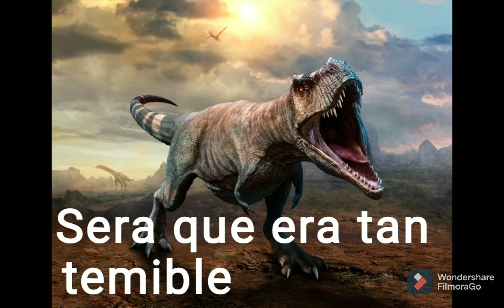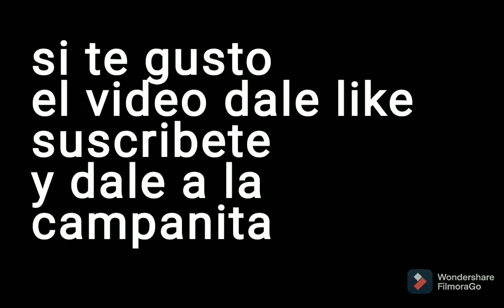EL REY DE LOS DINOSAURIOS | Tyrannosaurus Rex El Rey De Los Lagartos Tyranos [Un Paseo Po El Mundo]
el animal tirano dinosaurio mas grande monstruoso Todos los tiempos rex el tiranosaurios rex el tiranosaurios rex el tiranosaurios rex el tiranosaurios rex el tiranosaurustiranosaurus rex